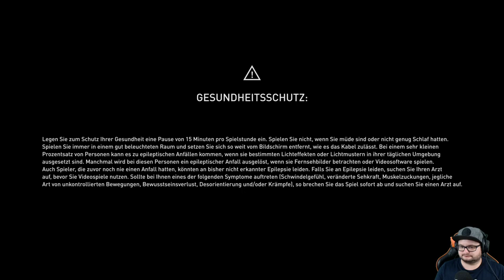Assassins Creed Valhalla #09 Boss: Kjötvi der Grausame | PS5 Gameplay LP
Willkommen zu Assassin's Creed Valhalla.
Gespielt wird auf der PS5. Ich bin gespannt welche Abenteuer
wir hier erleben dürfen.

In Assassin’s Creed Valhalla schlüpfen Sie in die Rolle von Eivor und werden Teil einer Gemeinschaft
von Wikingern, die mit den Legenden von Schlachten und Ruhm aufgewachsen sind. Erkunden Sie eine
lebendige und wunderschöne offene Welt vor der brutalen Kulisse von Englands dunklem Zeitalter.
Überfallen Sie Ihre Feinde, lassen Sie Ihre Siedlung wachsen und weiten Sie Ihre politische Macht aus,
um Ihnen einen Platz unter den Göttern in Walhall zu verdienen.

Aktuelles Projekt:
-Gears 5
Aufnahme Hardware:

                                            2TB SSHD
SSD:                                    250gb ssd Samsung 840
                                             480gb SanDisk Ultra II
PS5
Nintendo Switch